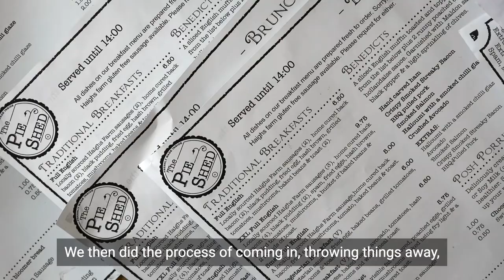Lockdown Lives: The Cafe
Emma and her team at The Pie Shed in Dewsbury had to close their doors when lockdown was announced. But they’ve found innovative ways to keep the community fed with their famous handmade cakes, brownies and sweet treats.

Made by filmmaker Alistair I Macdonald, this series of short films will be released throughout summer 2020 and will revisit the staff at The Pie Shed, Sue Baker of Greenwood’s shop and Batley Octopush Club, as well as introducing new faces.